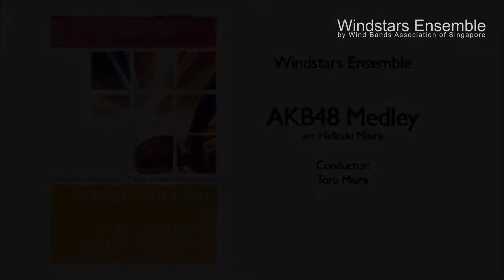Windstars Ensemble - AKB48 Medley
Junior College & Polytechnic Band Festival
21 Dec 2012, Esplanade Concert Hall